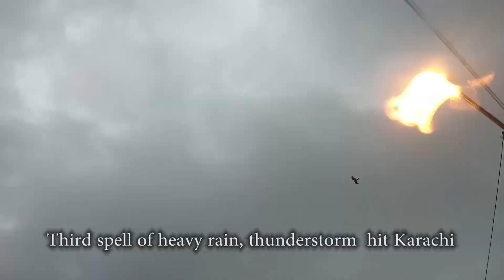Heavy Rain In Karachi |Moon Soon Third Spell |Streets of Karachi During Rain |Weather Update|26july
26 july 2020 Heavy Rain In Karachi Some Videos During Rain and after Rain